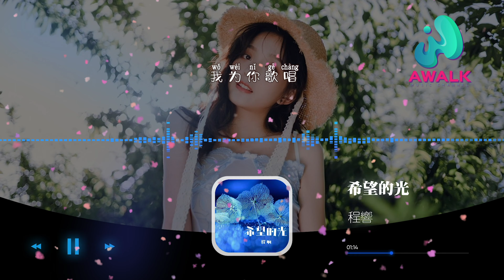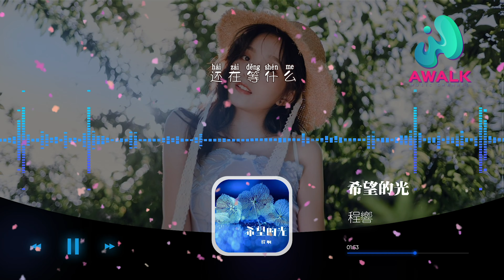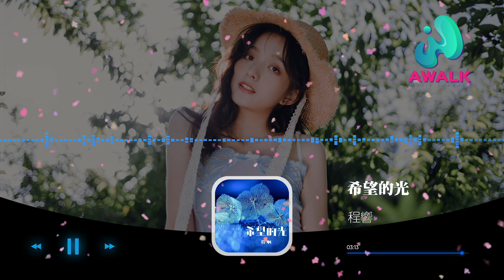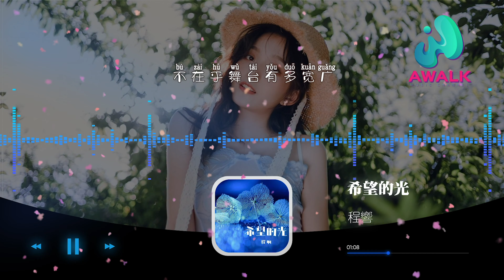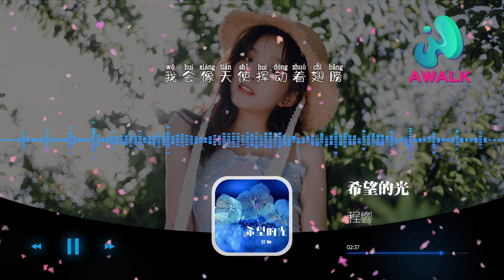程響 - 希望的光【動態歌詞 | Pinyin Lyrics】【九月新歌】【AWALK MUSIC】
程響 - 希望的光 | 新歌不重復 | 不間斷播放 | 2021新歌推送 |
（漫吞吞文化）抖音歌曲排行榜
▶︎微信：awalkmedia

網易雲音樂‣‣

歡迎點歌

▶︎作品介紹
作曲：Remoef
作詞：Remoef
原唱：程響
演唱：程響

▶︎歌詞在下面
世界都點亮了燈火
伴隨黑暗落寞
我像天使墜入了銀河
將失望都揮霍
即將到來的厄爾尼諾
散髮它的獨特
還在等什麼
快來到心靈的避難所
拯救自我
我會像天使揮動著翅膀
末日依然在你 身旁
成為黑暗中最亮的那一束光
我們相約在同一個頻道
不在乎舞台有多寬廣
你在鼓掌
我為你歌唱
伴隨黑暗落寞
將失望都揮霍
散髮它的獨特
還在等什麼
拯救自我
你在鼓掌
我為你歌唱
你在鼓掌
我為你歌唱

♪ 音樂宣傳

♪ 音樂發行

00:00:00  程響 - 希望的光 ♪ AWALK MUSIC ♪
00:00:47  副歌 (Chorus)